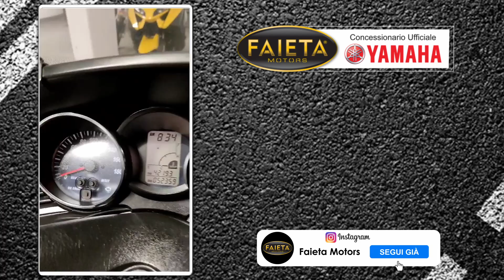Faieta Motors Usato | Yamaha Majesty 400 - Anno 2010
Bellissima Yamaha Majesty 400 rientrata nel nostro parco usato.

➡ Per Maggiori info contattateci ai seguenti recapiti:

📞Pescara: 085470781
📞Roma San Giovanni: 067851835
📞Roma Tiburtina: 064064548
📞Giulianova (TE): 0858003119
📞San Benedetto del Tronto (AP): 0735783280